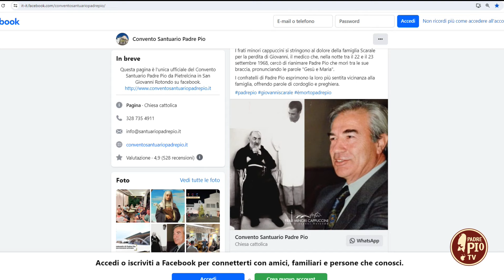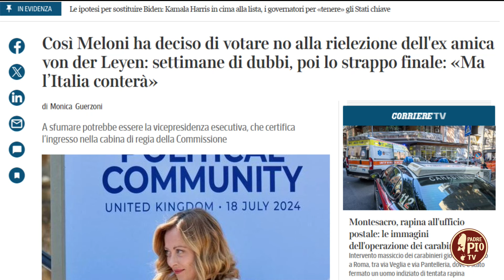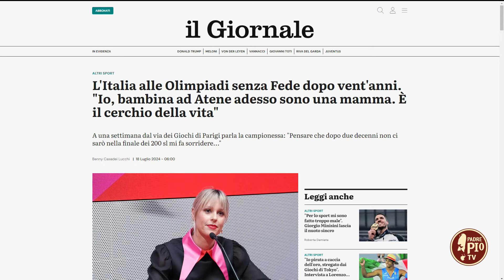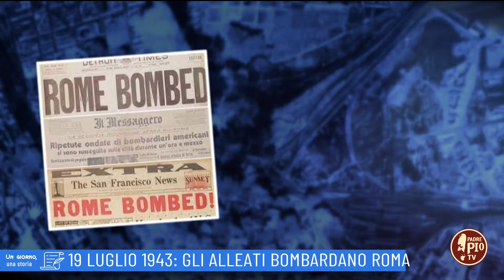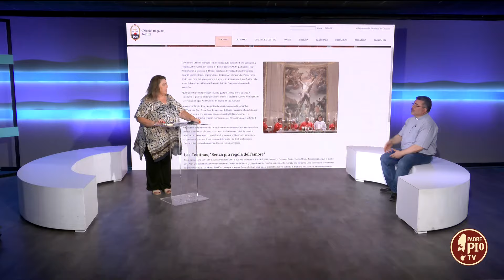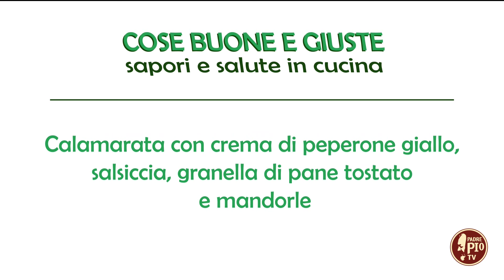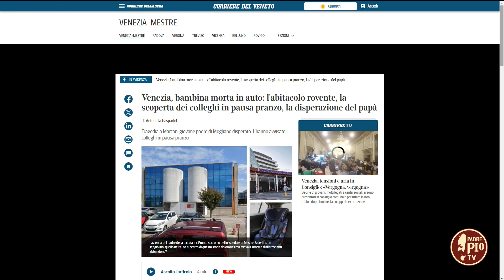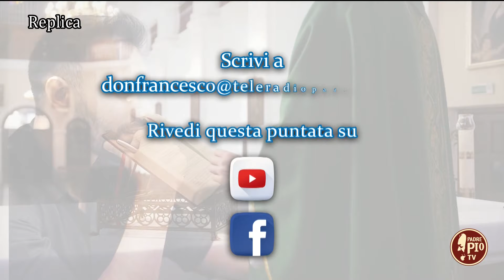Just Today 19 luglio 2024